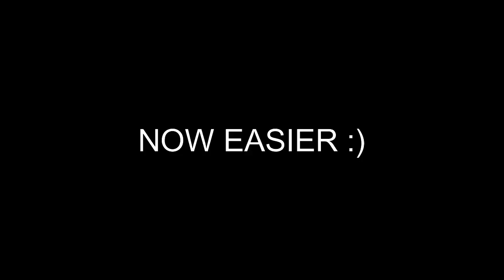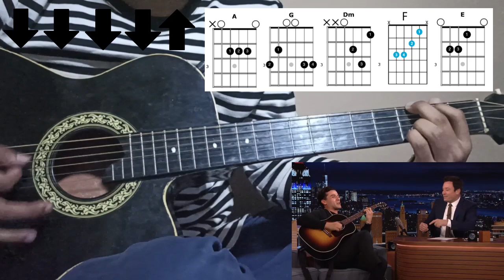Hippopotamus Song - Oscar Isaac | Easy Guitar tutorial with chords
Well, This song is beautifull and today, we'll miss Steven...

Guitar tutorial Hippopotamus Oscar Isaac easy

Tutorial de Guitarra de Hipopotamo de Oscar Isaac con acordes